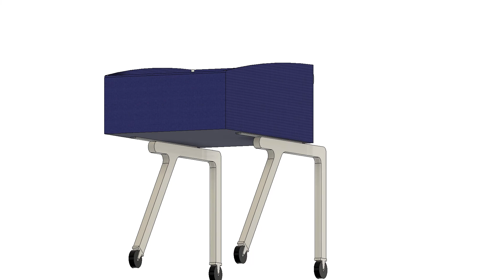Shopping Trolley 1